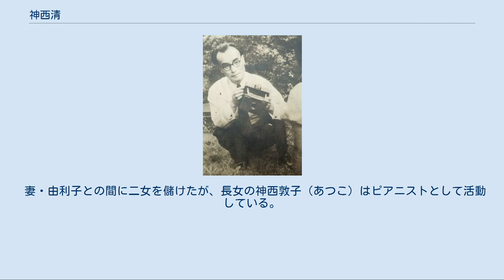神西清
1949年 神西 清（じんざい きよし、1903年11月15日 - 1957年3月11日）は、日本のロシア文学者、翻訳家、小説家、文芸評論家。
 内務省の官吏の息子として東京市に生まれる。
1910年、麹町の番町小学校に入学。
父の転勤に伴って日本国内各地を転々とした末、父は台湾へ赴任。
清も台湾の日本人学校に学ぶ。
内向的で孤独な少年だった。
1912年、父をマラリアで失う。
 1916年、東京府立第四中学校（現在の東京都立戸山高等学校）に入学。
このころ、母方の伯母を頼って北村家に同居。
従兄の北村寿夫の影響で文学に親しむ。
中学で、終生の友人竹山道雄と知り合う。
 1920年、旧制第一高等学校に入学。
堀辰雄と知り合う、親交は終生続き、堀の没後には全集の編集を担当した。
建築家志望だったが、フランス象徴詩に熱中し、文学志望に転向。
フランス語を独学する。
このため一高を中退し、東京外国語学校露西亜語学科に入学。
1925年、竹山や堀たちと共に同人誌「箒」を出し、戯曲、小説、詩を発表。
 1928年から1929年にかけて、北海道大学図書館に嘱託として勤務。
1929年、東京電気日報社に移る。
1931年、ソ連通商部を退職して文筆生活に入る。
翻訳業のほか「雪の宿り」などの短編小説も多く発表した。
後半生は鎌倉市に終生在住した。
 戦後の文芸運動では、岸田國士らの雲の会に参加、チェーホフの戯曲訳を通じ文学座などの演劇活動に関わり、三島由紀夫、福田恆存、中村光夫らと鉢の木会の集いを持った。
 アントン・チェーホフ、イワン・ツルゲーネフ、アレクサンドル・プーシキンなどロシア文学の翻訳の他、フランス文学の翻訳もしている。
他の訳書に、フセーヴォロド・ガルシン『紅い花』が、フランス文学では、アンドレ・ジッド『田園交響楽』などがある。
1937年に、翻訳の業績に対し第3回池谷信三郎賞を受賞した。
 特にチェーホフに関しては『桜の園』、『三人姉妹』などが多くの演劇に用いられ、「全集」の完訳も手がけるほど入れ込んだ。
劇作家でもある三島由紀夫は、翻訳というより結婚というべき営みであると「チェーホフ全集」（全16巻、中央公論社）の刊行に際し称えている。
1951年『ワーニャ伯父さん』の翻訳で芸術選奨文部大臣賞受賞。
 1956年より舌癌の治療を受けていたが、病状が回復しないまま翌1957年に自宅で死去。
53歳没。
遺骨は死去まで在住していた鎌倉市山ノ内所在の東慶寺墓地に埋葬された。
戒名は徹心院文軒清章居士。
 神西の死去によって中途に終わったチェーホフの全集は、ロシア文学者の弟子池田健太郎や、後輩原卓也らが、残りの編纂・翻訳の作業を引き継ぎ、完成させた。
 妻・由利子との間に二女を儲けたが、長女の神西敦子（あつこ）はピアニストとして活動している。
 第1巻＝詩、小説・戯曲「鉄の門」「負けた人」「鎌倉の女」ほか 第2巻＝小説「恢復期」「青いポアン」「垂水」「母たち」ほか 第3巻＝小説「雪の宿り」「灰色の眼の女」「母の秋」「化粧」「鸚鵡」「死児変相」ほか 第4巻＝小説ほか「夜の鳥」「炎の井戸」「人魚」「少年」「午後の女」「地獄」ほか 第5巻＝評論　外国文学編 第6巻＝評論　日本文学編－第5・6巻は、単行判「神西清評論集 （上下）」も刊。